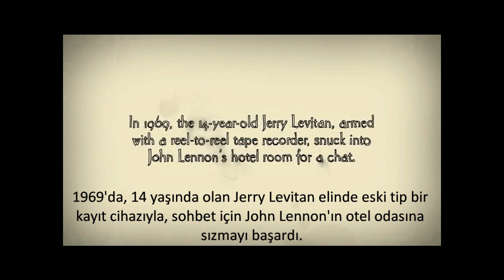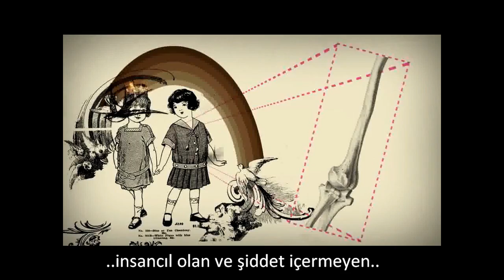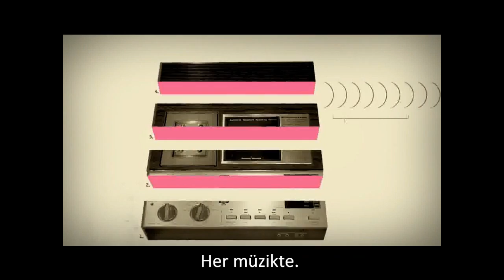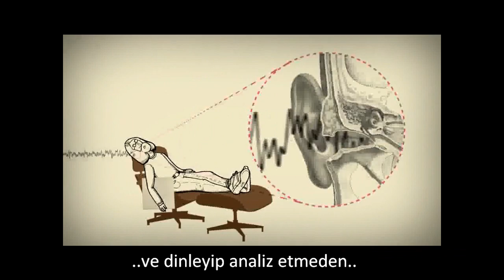i met the walrus - türkçe altyazılı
Jerry Levitan'ın 69'da John Lennon'ın otel odasında kaydettiği röportaj Josh Raskin tarafından kısa film haline getirilmiş. Ödüllü animasyon I Met the walrus, türkçe altyazılı.